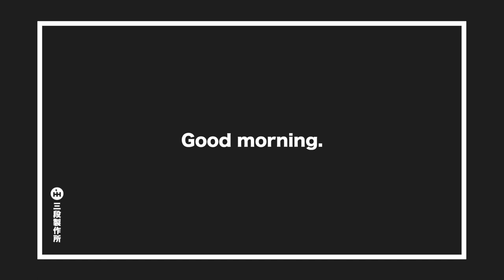PJS : Good morning.